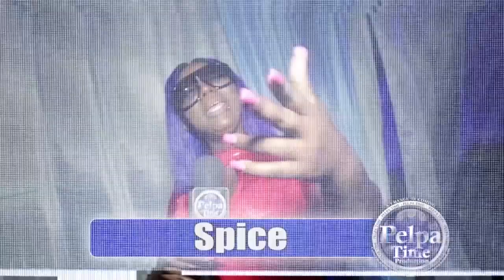vybz kartel look alike Sikka Rymes performance AT Bright light Party